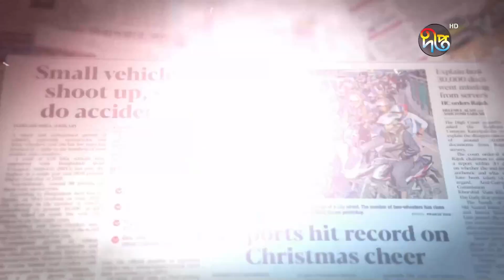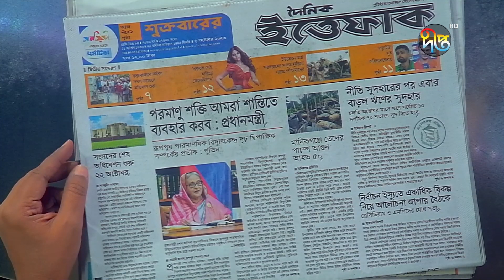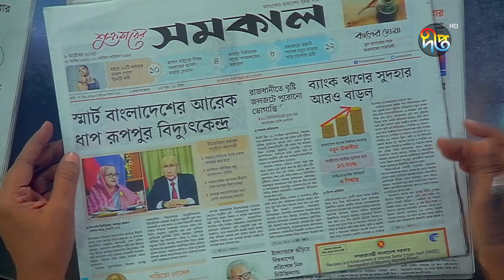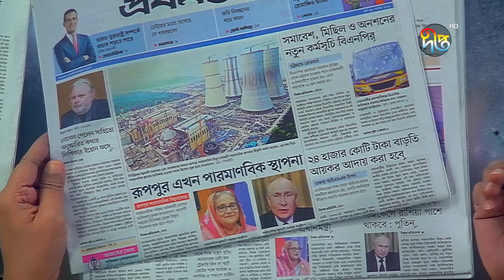এক নজরে আজকের দৈনিক পত্রিকার শিরোনাম || News HeadLine || News Paper || Deepto News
Address:
Deepto TV
7/A/GA Tejgaon Industrial Area,